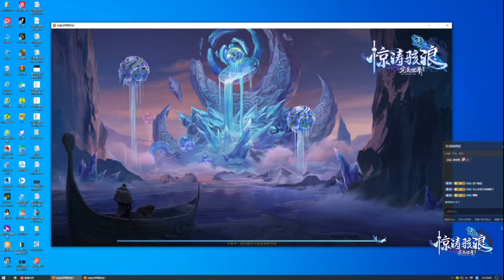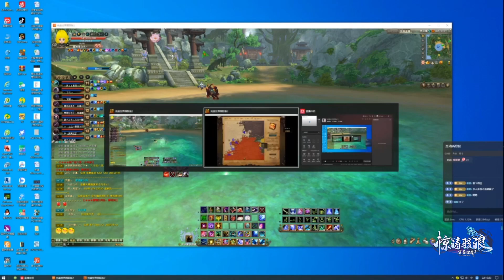法师 完美世界2 Perfect World PWI China 23/10/2023